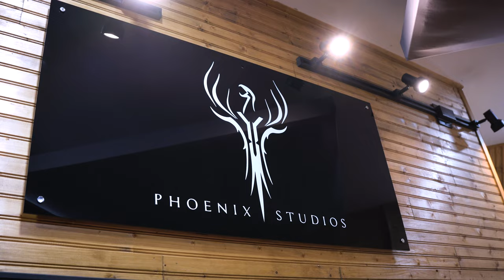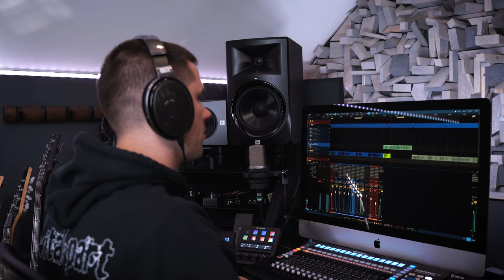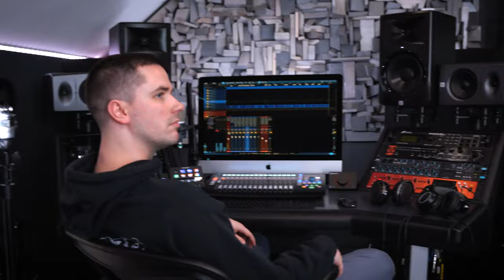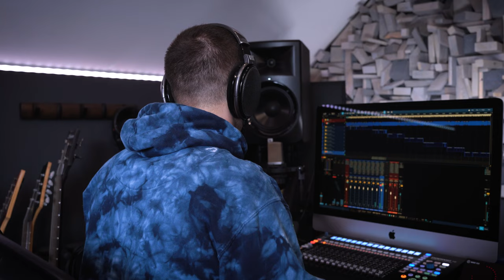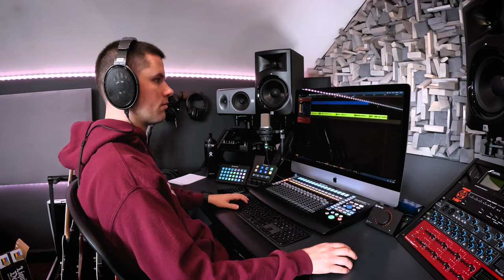The making of an audio book | Lisa Ann BTS of the recording of The Life Back...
I take you behind the scenes as I record my audio version of my second book, The Life Back,  with the help of Just the Letter K and Seger Rauls of Phoenix Studios, in Nashville, Tennessee. What took months to a year to write,  took four solid days to perfectly narrate it for all of the audio book listeners to enjoy.